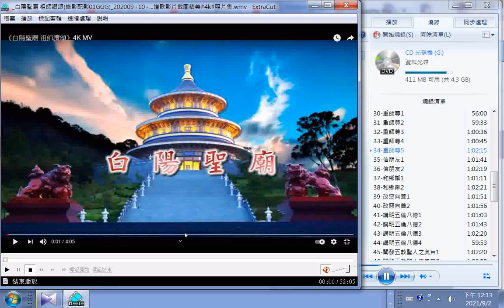道之宗旨講解05a重師尊_提到修行人應該趕快懺悔、行功立德及功德迴向(_春秋古教講述_#春秋學會發行_雲林虎尾20110519)+道歌影片 白陽聖廟 祖師讚頌 截圖精美#4k#照片集